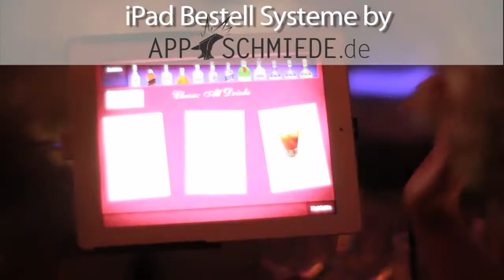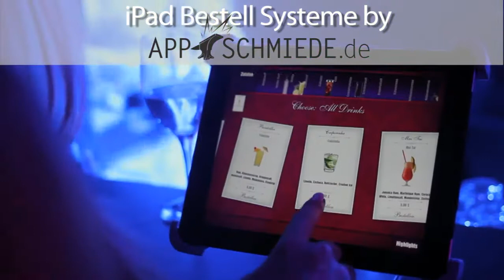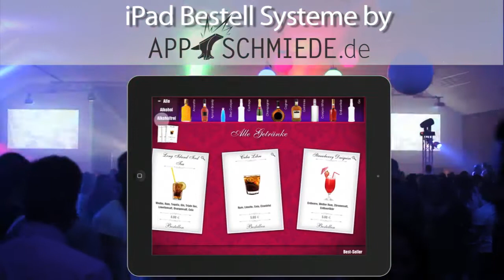Cocktail APP - Showreel - Cocktail bestellen mit dem IPad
Video & Music by HakanSan